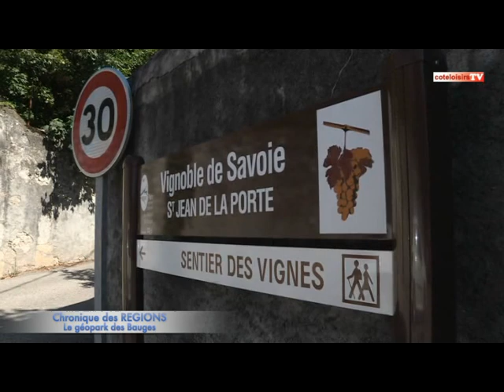Le Massif des Bauges, troisième Géopark de France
Chronique des Régions
Situé au cœur de la région Rhône-Alpes, le Parc naturel régional du Massif des Bauges est à cheval sur les départements de la Savoie et de la Haute-Savoie. Il apparaît également comme un château d'eau alimentant à 75% les deux plus grands lacs naturels de France.
Mais le massif des Bauges, c'est également une terre agricole. Avec plus de 1000 fermes, l'agriculture est au cœur de l'identité locale. Il existe 4 fromages A.O.C sur le territoire du Parc : le chevrotin, l'abondance, le reblochon, et la tome des Bauges ; ainsi qu'une A.O.C Vins de Savoie, et pas moins de 10 cépages différents.